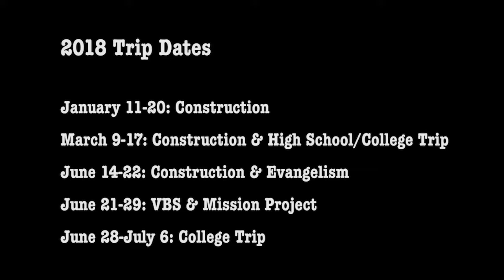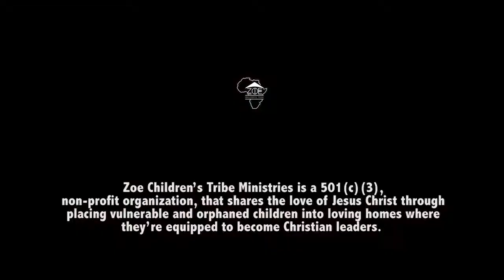Smelling Coffee TV - Taylor Summers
1st aired: October 29, 2017

God has given Taylor Summers an incredible mission - and through his obedience, Zoe Children's Tribe has formed.  Watch Taylor share the vision and provision of the Lord as this ministry is beginning.

Smelling Coffee Today TV is a Ministry of First Baptist Church Cleveland, MS (UnderTheSteeple.com) and SmellingCoffee.com.